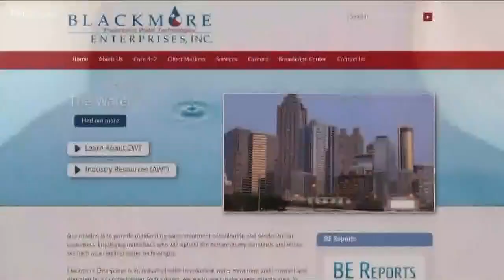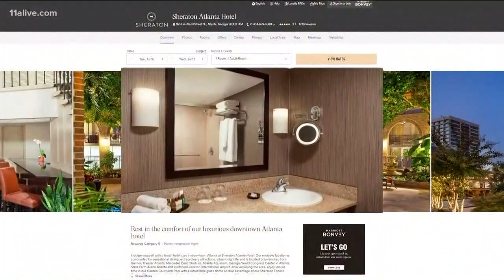5 confirmed cases of Legionnaires' at Sheraton Atlanta, hotel to be closed for 'several weeks'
The hotel learned of the illnesses on Friday and closed on Monday for testing.